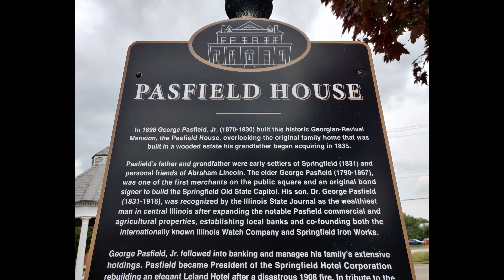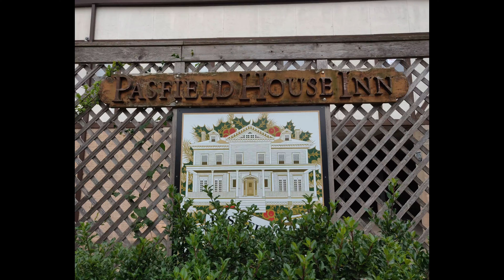Springfield, Illinois - Pasfield House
Springfield, Illinois - Pasfield House Pictures